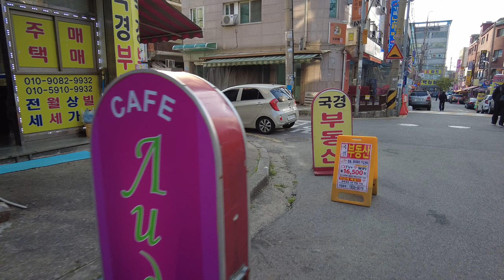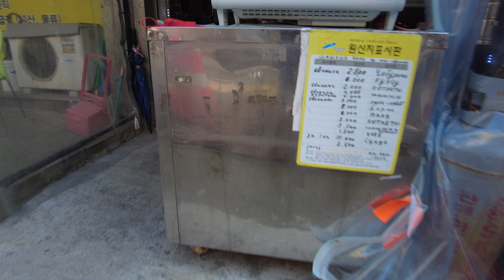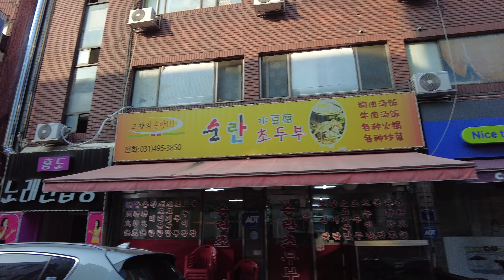2086-안산 월곡동 WALK 영상 PART 10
This is a series of videos of my walk with artist 김월식 in 안산 on 221027, walking through various areas of different immigrant business and living area in 월곡동.

Venice Biennale 2023--Korean Pavilion
“2086: Together How?”
“2086: 우리는 어떻게?”

Project Concept
Why are we so “isolated” when we are supposed to be so “connected" with the globalization of information, finance, commodities, and even in culture? Why are we so insecure about our future when so many of us are living at unprecedented levels of wealth, technologies, mobility, and consumption? How did we get to this point of abundance but in absence? How could we bridge the contradictions that are driving us toward extinction? “2086” asks how we could live together in the year when our global population is supposed to peak. It thinks that we should realize a biocultural revolution if we are going to survive the unimaginable levels of environmental crises to come, and that has already begun. Starting with three communities in South Korea, “2086” imagines a more empathic, reflective and restrained life in a new ecosphere.

Project Description
“2086” begins with the research and design collaboration of three teams, each composed of architects and community leaders, at three different regeneration projects[Jung Soik2]  currently active in South Korea. Located in a global city, a small city, and a village,they together serve to investigate the process of urbanization, modernization and westernization of Korean urban and rural history. Employing real activities at real locations, the project will then take them toward 2086 by engaging in a set dialectics that have been determinant factors to our biocultural evolution. They are; Centers (Urban)—Peripheries (Rural): Global (Interdependence)—Local (Self-Sufficient): Individualism (Capitalism)—Communalism (Socialism): Democracy—Autocracy: Artificial (Anthropocentrism)/Natural (Biocentrism): Spiritualism (Beliefs / Myths)— Materialism (Commodities / Consumptions).

“2086,” thereby, thinks that environmental crises would radically alter our community, society and even bring a new paradigm for human civilization, just as the environment may enter the post-Anthropocene era. We also think that our environmental crises are not just the rise of sea-level, planetary temperature, Co2 or other material and atmospheric pollutants. The problems are not just in the environment, but are really all within our body and mind. Thus, the environmental crises can only be truly understood and could be resolved through reformation of our way of living and thinking, through a subpoena of our history and legacy. On the positive side, it is the environmental crises that will present to us our only chance to change for the better. The other option would be our extinction. Equally, history that we wrote, would now liberate itself from our control, and will determine our future from now on. “2086” is, therefore, an inquiry of our bio-cultural evolution where our past will become our future.

Artistic Director
Kyong Park

Artistic Director
Soik Jung

Secretary-General, Assistant Curator
Kim Yuran

Assistant Curator
Han Dabin